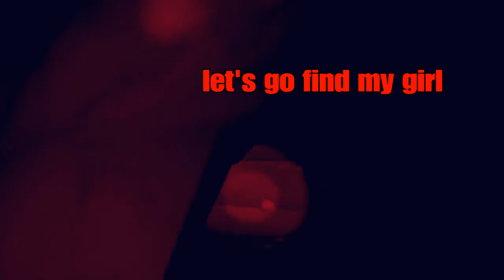Beneath the depths but It's chaos mode inpossible mode and nightmare mode (rec room)